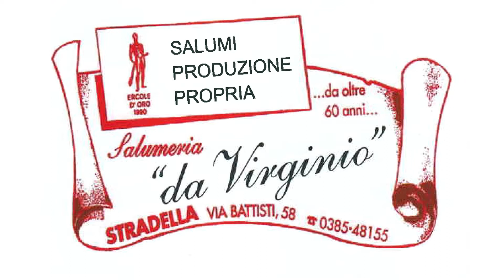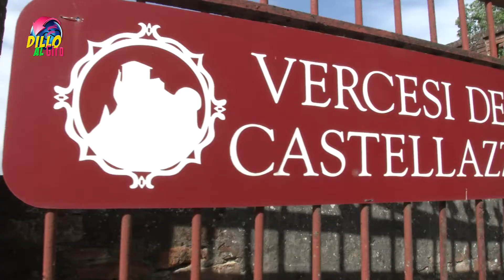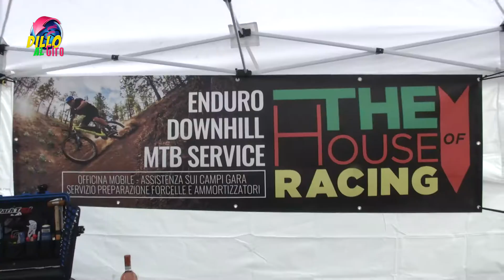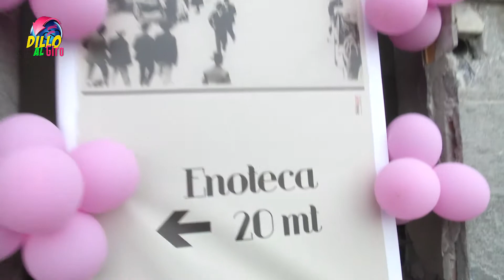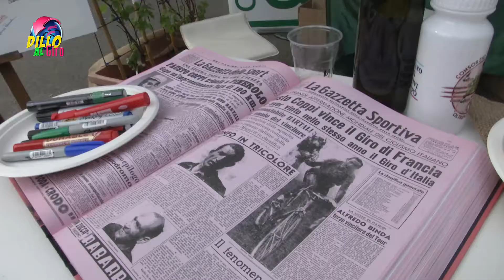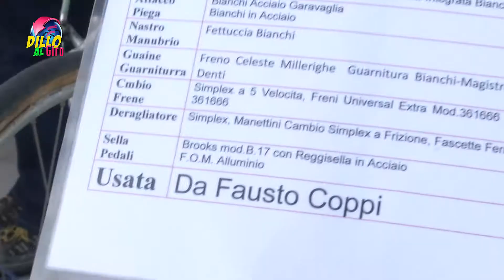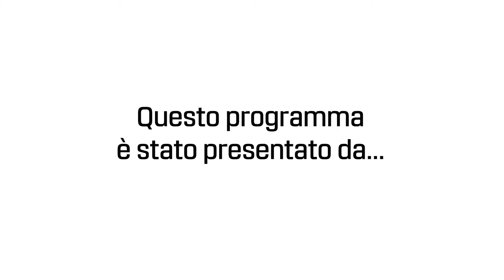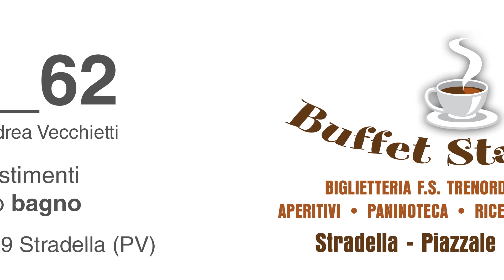Dillo al Giro PT02 Montu Beccaria